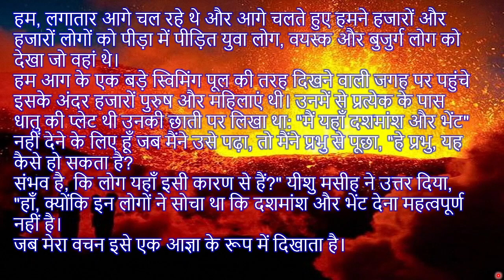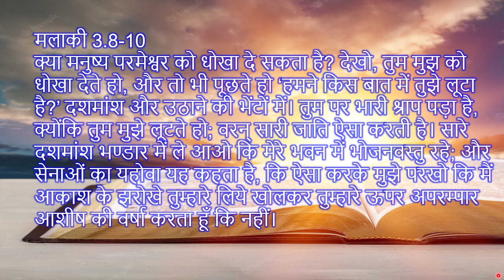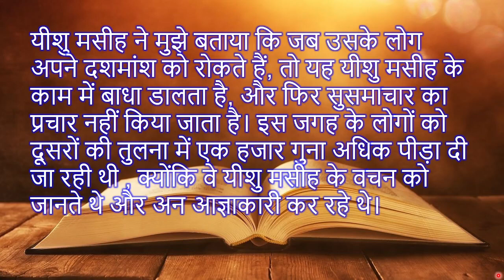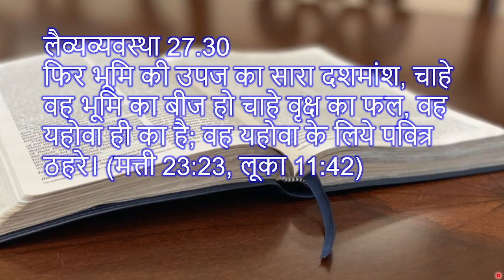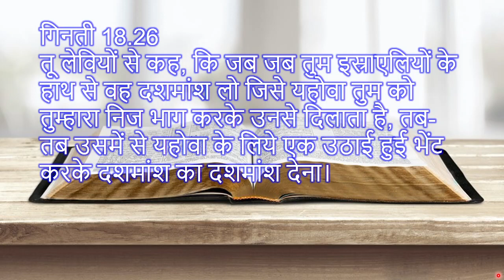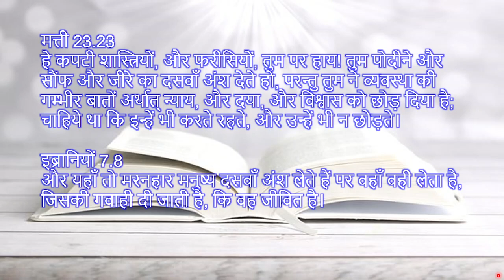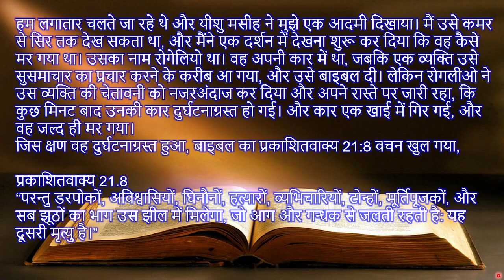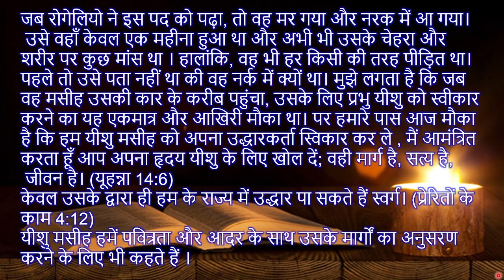दशमांश और भेंट ना देने वाले व्यक्तियों की नरक में भयानक सजा।(स्वर्ग और नरक का दर्शन Part 11)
दशमांश और भेंट ना देने वाले व्यक्तियों की नरक में भयानक सजा।
(स्वर्ग और नरक का दर्शन Part 11)

हम, लगातार आगे चल रहे थे और आगे चलते हुए हमने हजारों और हजारों लोगों को पीड़ा में पीड़ित युवा लोग, वयस्क और बुजुर्ग लोग को देखा जो वहां
थे।
 हम आग के एक बड़े स्विमिंग पूल की तरह दिखने वाली जगह पर पहुंचे
 इसके अंदर हजारों पुरुष और महिलाएं थी।  उनमें से प्रत्येक के पास धातु की प्लेट थी
 उनकी छाती पर लिखा था: "मैं यहाँ दशमांश और
भेंट" नहीं देने के लिए हूँ  जब मैंने उसे पढ़ा, तो मैंने प्रभु से पूछा, "हे प्रभु, यह कैसे हो सकता है?
 संभव है, कि लोग यहाँ इसी कारण से हैं?"  यीशु मसीह ने उत्तर दिया,
 "हाँ, क्योंकि इन लोगों ने सोचा था कि दशमांश और भेंट देना महत्वपूर्ण नहीं है।
 , जब मेरा वचन इसे एक आज्ञा के रूप में दिखाता है।

मलाकी 3.8-10
क्या मनुष्य परमेश्वर को धोखा दे सकता है? देखो, तुम मुझ को धोखा देते हो, और तो भी पूछते हो ‘हमने किस बात में तुझे लूटा है?’ दशमांश और उठाने की भेंटों में।  तुम पर भारी श्राप पड़ा है, क्योंकि तुम मुझे लूटते हो; वरन् सारी जाति ऐसा करती है।  सारे दशमांश भण्डार में ले आओ कि मेरे भवन में भोजनवस्तु रहे; और सेनाओं का यहोवा यह कहता है, कि ऐसा करके मुझे परखो कि मैं आकाश के झरोखे तुम्हारे लिये खोलकर तुम्हारे ऊपर अपरम्पार आशीष की वर्षा करता हूँ कि नहीं।

निर्गमन 20.15
तू चोरी न करना।

यीशु मसीह ने मुझे बताया कि जब उसके लोग अपने दशमांश को रोकते हैं, तो यह यीशु मसीह  के काम में बाधा डालता है, और फिर सुसमाचार का प्रचार नहीं किया जाता है। इस जगह के लोगों को दूसरों की तुलना में एक हजार गुना अधिक पीड़ा दी जा रही थी , क्योंकि वे यीशु मसीह के वचन को जानते थे और अन आज्ञाकारी कर रहे थे।

लैव्यव्यवस्था 27.30
फिर भूमि की उपज का सारा दशमांश, चाहे वह भूमि का बीज हो चाहे वृक्ष का फल, वह यहोवा ही का है; वह यहोवा के लिये पवित्र ठहरे। (मत्ती 23:23, लूका 11:42)

गिनती 18.26
तू लेवियों से कह, कि जब जब तुम इस्राएलियों के हाथ से वह दशमांश लो जिसे यहोवा तुम को तुम्हारा निज भाग करके उनसे दिलाता है, तब-तब उसमें से यहोवा के लिये एक उठाई हुई भेंट करके दशमांश का दशमांश देना।

मत्ती 23.23
हे कपटी शास्त्रियों, और फरीसियों, तुम पर हाय! तुम पोदीने और सौंफ और जीरे का दसवाँ अंश देते हो, परन्तु तुम ने व्यवस्था की गम्भीर बातों अर्थात् न्याय, और दया, और विश्वास को छोड़ दिया है; चाहिये था कि इन्हें भी करते रहते, और उन्हें भी न छोड़ते।

इब्रानियों 7.8
और यहाँ तो मरनहार मनुष्य दसवाँ अंश लेते हैं पर वहाँ वही लेता है, जिसकी गवाही दी जाती है, कि वह जीवित है।

हम लगातार चलते जा रहे थे और यीशु मसीह ने मुझे एक आदमी दिखाया। मैं उसे कमर से  सिर तक देख सकता था, और मैंने एक दर्शन में देखना शुरू कर दिया कि वह कैसे मर गया था। उसका नाम रोगेलियो था। वह अपनी कार में था, जबकि एक व्यक्ति उसे सुसमाचार का प्रचार करने के करीब आ गया, और उसे बाइबल दी। लेकिन रोगलीओ ने उस व्यक्ति की चेतावनी को नजरअंदाज कर दिया और अपने रास्ते पर जारी रहा,  कि कुछ मिनट बाद उनकी कार दुर्घटनाग्रस्त हो गई। और कार एक खाई में गिर गई, और वह जल्द ही मर गया।
जिस क्षण वह दुर्घटनाग्रस्त हुआ, बाइबल का  प्रकाशितवाक्य 21:8 वचन खुल गया,
प्रकाशितवाक्य 21.8
“परन्तु डरपोकों, अविश्वासियों, घिनौनों, हत्यारों, व्यभिचारियों, टोन्हों, मूर्तिपूजकों, और सब झूठों का भाग उस झील में मिलेगा, जो आग और गन्धक से जलती रहती है: यह दूसरी मृत्यु है।”

जब रोगेलियो ने इस पद को पढ़ा, तो वह मर गया और नरक में आ गया।
 उसे वहाँ केवल एक महीना हुआ था और अभी भी उसके चेहरा और शरीर पर कुछ मांस था
।  हालांकि, वह भी हर किसी की तरह पीड़ित था।  पहले तो उसे पता नहीं था
की वह नर्क में क्यों था।  मुझे लगता है कि जब वह मसीह उसकी कार के करीब पहुंचा,
उसके लिए प्रभु यीशु को स्वीकार करने का यह एकमात्र और आखिरी मौका था।  पर हमारे पास आज मौका है कि हम यीशु मसीह को अपना उद्धारकर्ता स्विकार कर ले , मैं आमंत्रित करता हूँ
 आप अपना हृदय यीशु के लिए खोल दें;  वही मार्ग है, सत्य है,
 जीवन है।  (यूहन्ना 14:6) केवल उसके द्वारा ही हम के राज्य में उद्धार पा सकते हैं
 स्वर्ग।  (प्रेरितों के काम 4:12) यीशु मसीह हमें पवित्रता और आदर के साथ उसके मार्गों का अनुसरण करने के लिए भी कहते हैं